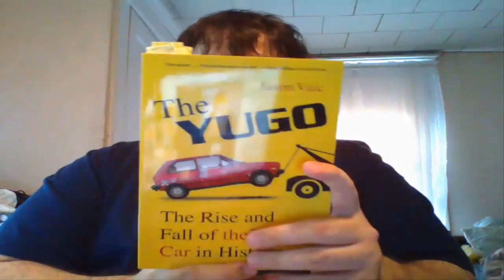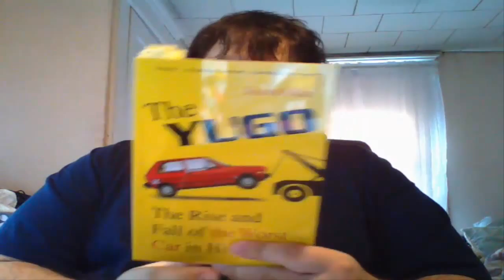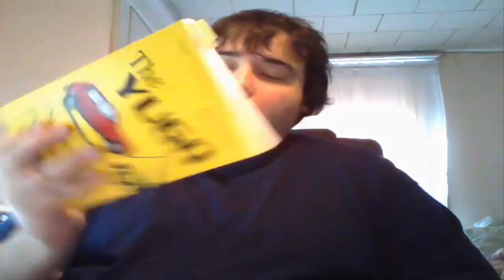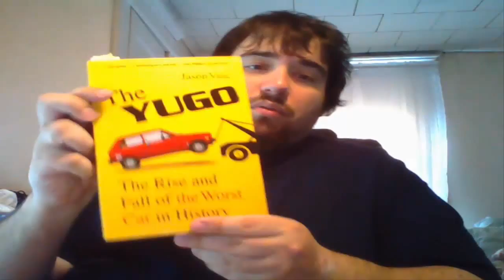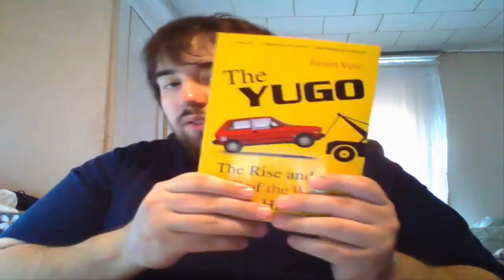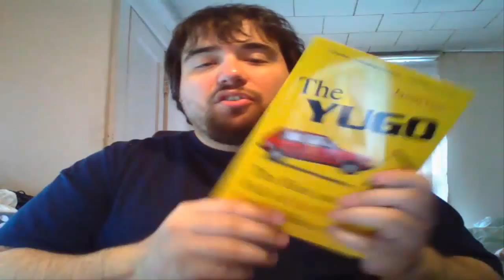Getting to Know Kenshin1913: Yugo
In this episode, I talk about my love of Yugo cars.

Sorry about the audio for this episode.  I will have it fixed for the next episode.

Kenshin1913 store